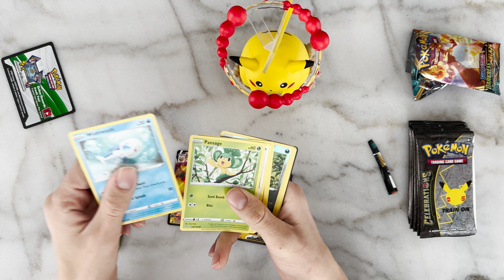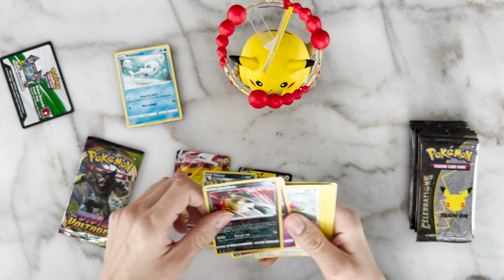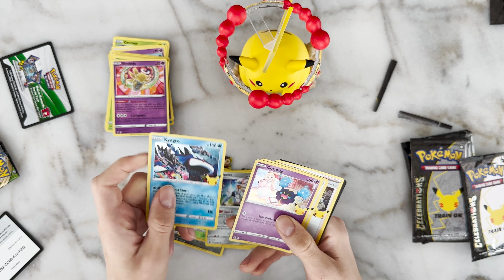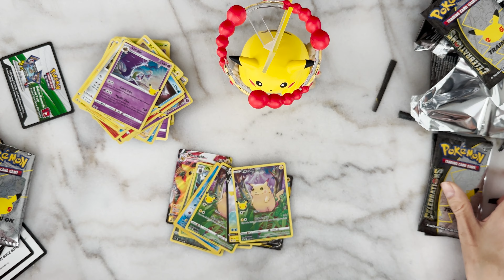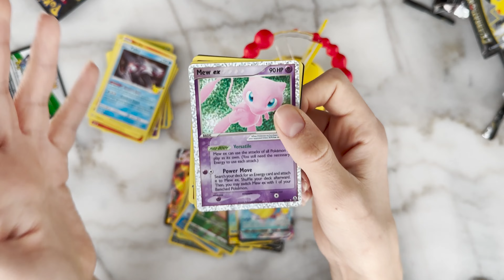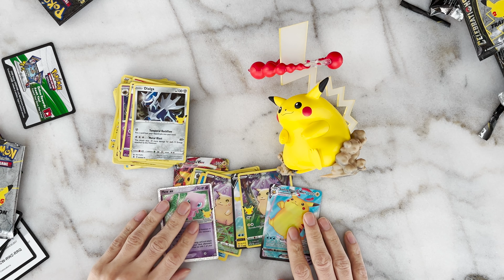POKEMON CELEBRATION 25th ANNIVERSARY FIGURE PIKACHU VMAX UNBOXING!!!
Si tienes un articulo en mente déjanoslo saber en los comentarios.